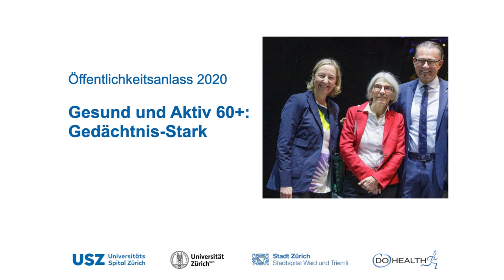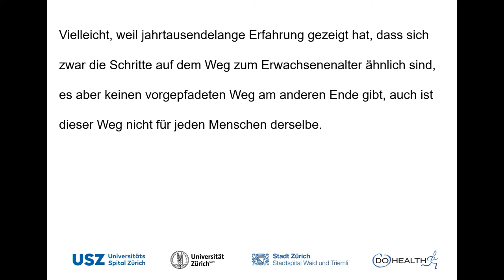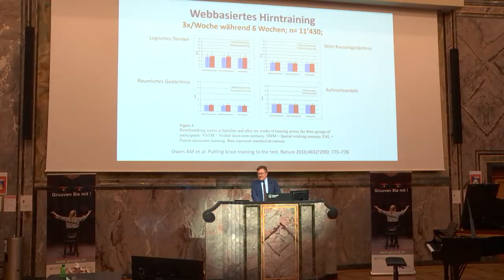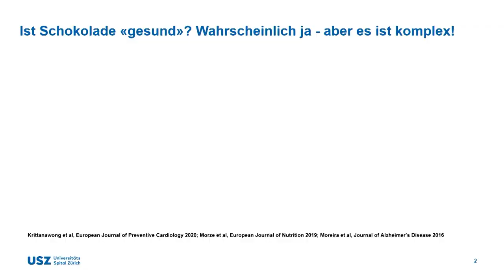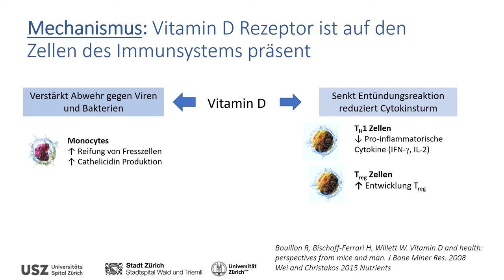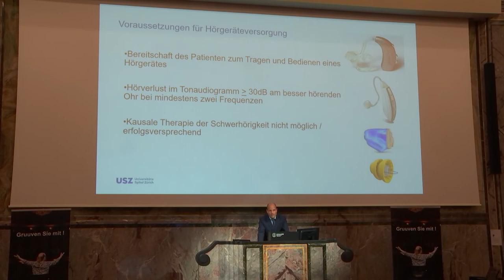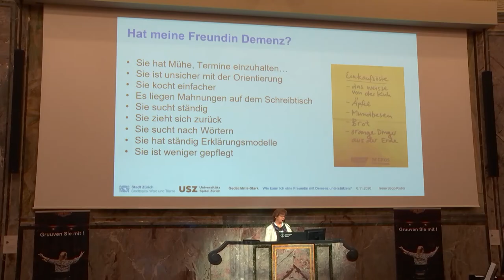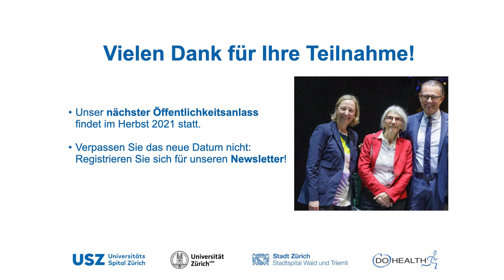USZ Öffentlichkeitsanlass 2020 - kompletter Anlass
Universitäre Altersmedizin Zürich Öffentlichkeitsanlass 2020
Gesund und Aktiv 60+: Gedächtnis-Stark

Der kompletter Anlass.